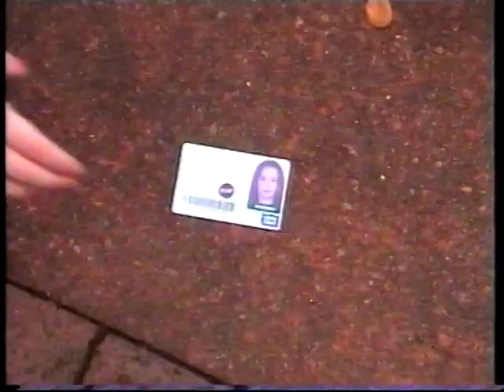Short Film - Heidi's I.D.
University Project

VHS Transfer